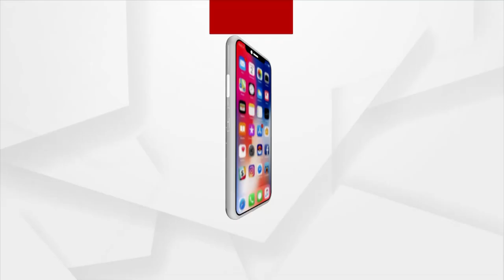ଜୁନିଅର ହକି ମହାକୁମ୍ଭରେ କମାଲ ଦେଖେଇବେ ସୁନ୍ଦରଗଡ଼ର ତିନି ଓଡ଼ିଆ ପୁଅ।